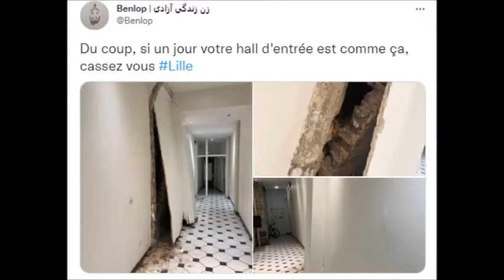Lille immeuble effondré les photos incroyables avant l'effondrement